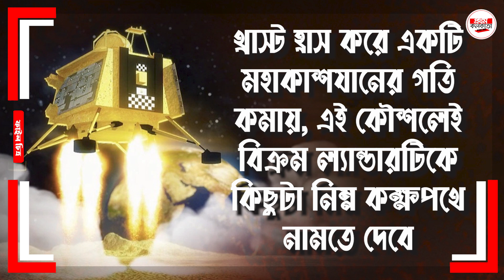চন্দ্রযান-৩ লাস্ট ১৫ মিনিটই গুরুতর ! প্ল্যান বি রেডি রেখেছে ইসরো ?